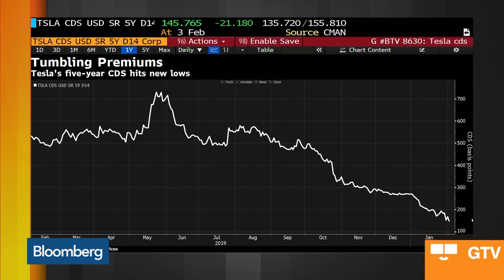One Hedge Fund Bets That Tesla's Bonds Might Be Too Expensive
Feb.04 -- A hedge fund in Denmark that delivered a 29% return last year has stocked up on credit-default swaps on Tesla Inc., based on a bet that its bonds are just too expensive. Bloomberg's Molly Smith has more on "Bloomberg Markets: The Close."